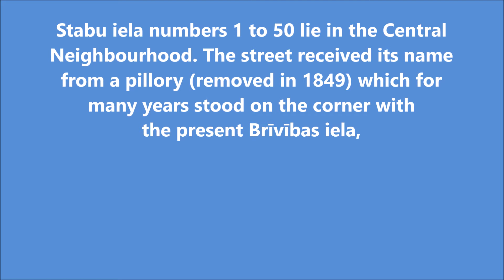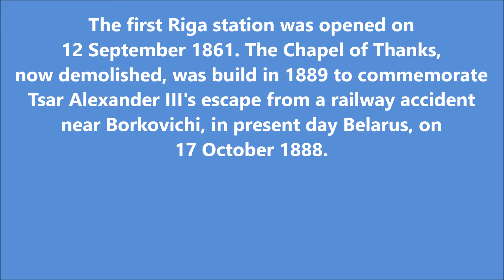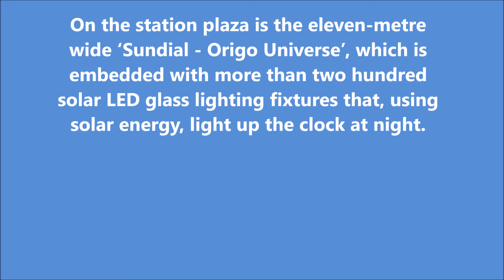Riga Neighbourhoods – Central (Stabu iela and Stacījas laukums)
A stroll down Riga's Central Neighbourhood streets of Stabu and Stacījas laukums